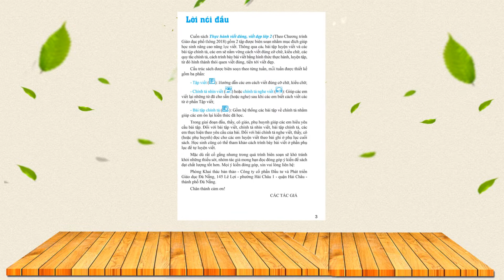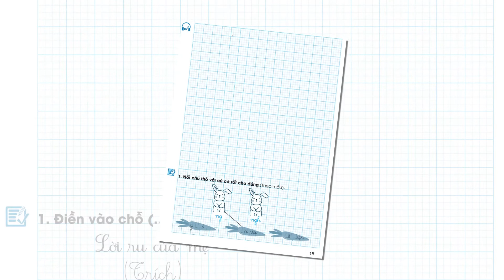Giới thiệu sách Thực hành Viết đúng viết đẹp lớp 2 (theo Chương trình Giáo dục phổ thông 2018)